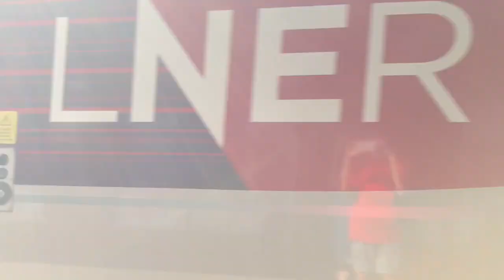Trains at Doncaster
I hope you enjoy this video at Doncaster